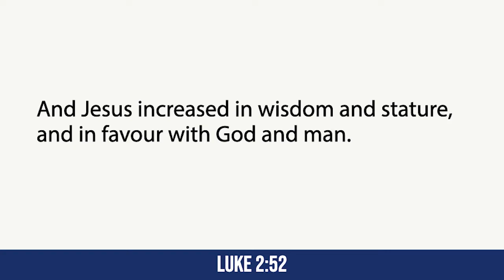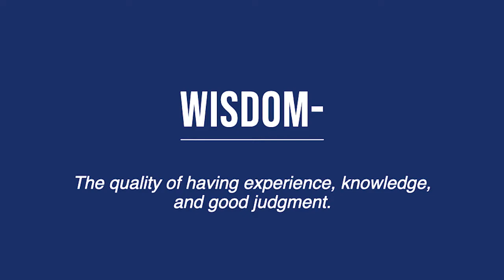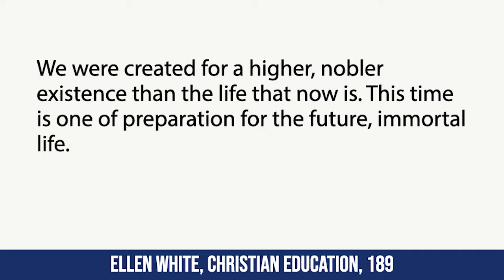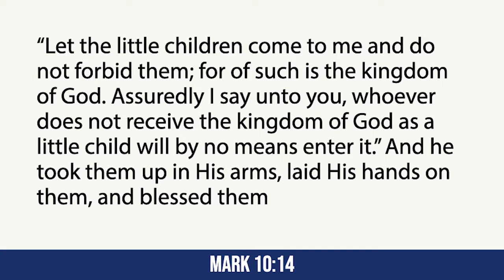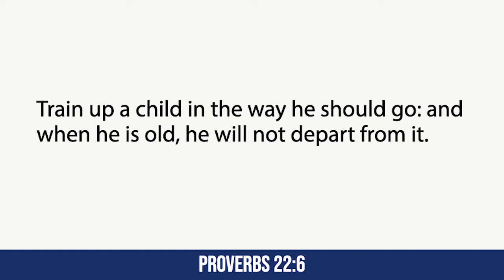The Elementary Years - Sister Nancy Fountain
We have the privilege of being involved in the formation of our children's characters. With that privilege come serious responsibilities. Let us lean on God for guidance!

"The Importance of Education" is a four-part seminar prepared by the SDARM GC Education Department. Join us as we learn more about God's plan for His people, their education, and His work.